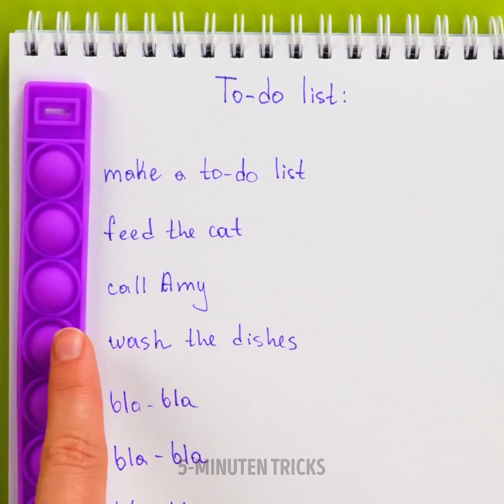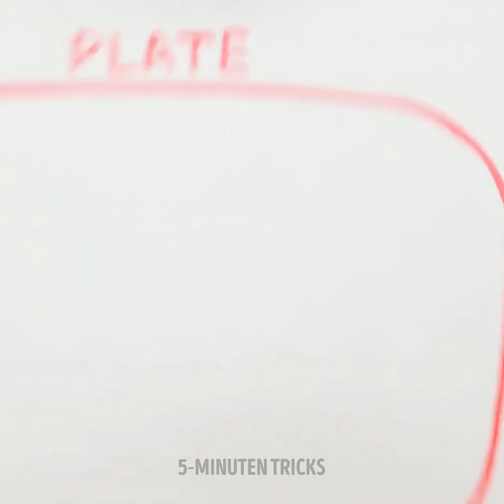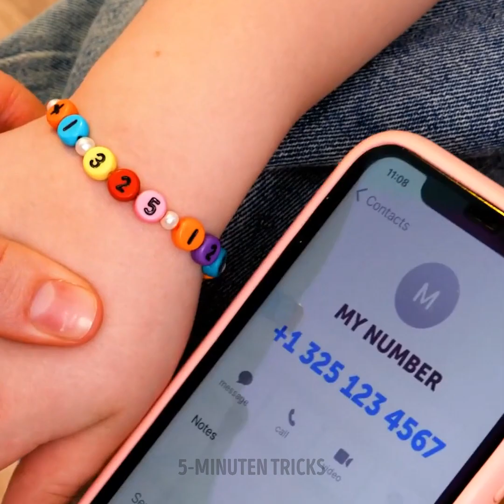DEIN KIND ANGEMESSEN UNTERHALTEN || COOLES FIDGET-SPIELZEUG UND HACKS FÜR ELTERN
Hallo, schlaue Eltern! Haben eure Kinder es satt, immer mit dem selben alten Spielzeug zu spielen? Was könnte dann besser sein als neues?

Heute zeigen wir dir tolle Ideen und clevere Hacks, mit denen du wunderbares Spielzeug für deine Kinder basteln kannst! Dank dieser Tricks wirst du nicht viel Geld und Zeit verschwenden müssen, um dein Kind glücklich zu machen. In diesem Video erfährst du, wie du aus Luftballons, Spielzeug-Laptops und auch verschiedenes Fidget-Spielzeug und neue Kleidung für Barbiepuppen bastelst. Sie alle sind kreativ, niedlich und einfach zu machen. Probiere alle diese Hacks mit deinen Kindern aus.

Lass dich inspirieren, wie du mit Pop-It und Gummibärchen leckere Snacks zubereitest. Schau dir dieses Video bis zum Ende an und du lernst, wie du mit deinem Kind ungewöhnliche Bilder malen kannst und wie du in wenigen Minuten Stempel bastelst.

ZEITSTEMPEL:
00:00 Luftballon-Spielzeug
02:53 Сoole Idee für ein einzigartiges T-Shirt
03:32 Pop-It Snack
07:47 Den schönsten Regenbogen malen